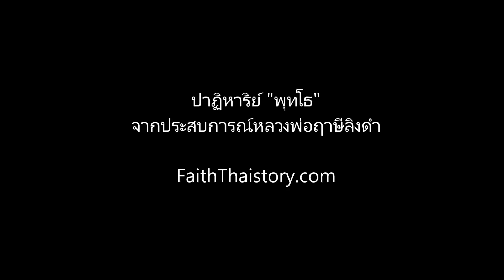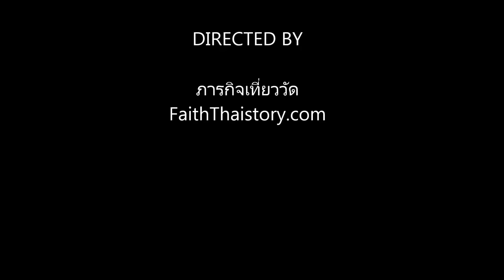ปาฏิหาริย์ พุทโธ จากประสบการณ์หลวงพ่อฤาษีลิงดำ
เรื่องราวจากประสบการณ์ของหลวงพ่อฤาษีลิงดำ เกี่ยวกับการภาวนาพุทโธ